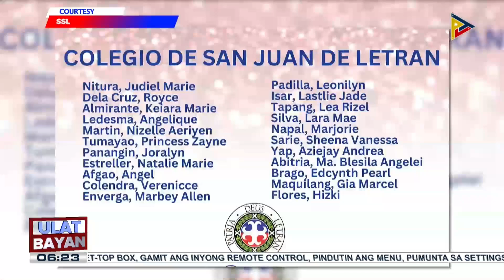Ikatlong edisyon ng SSL Collegiate Pre-Season Championship, aarangkada na bukas